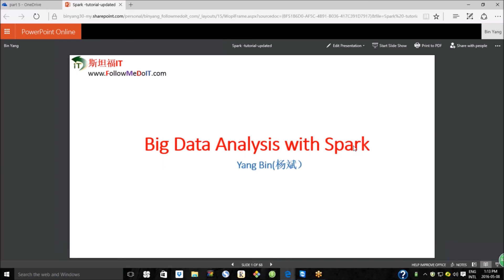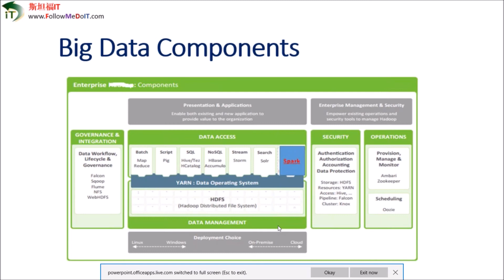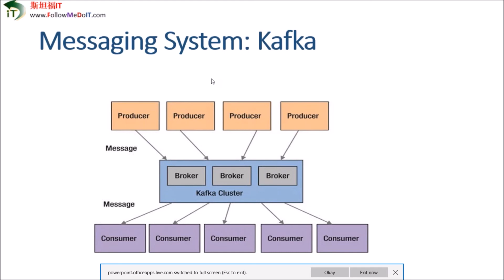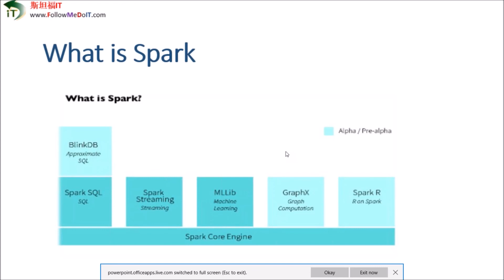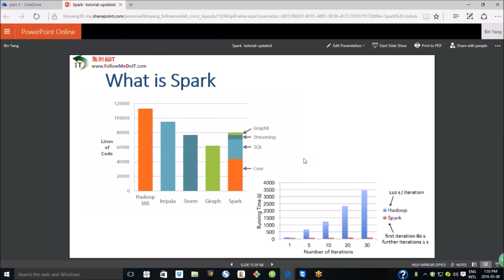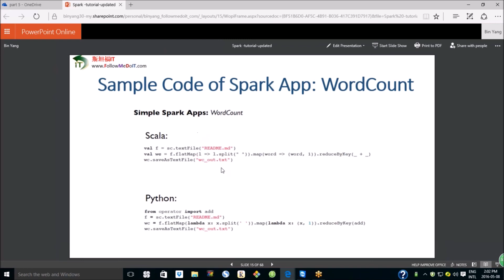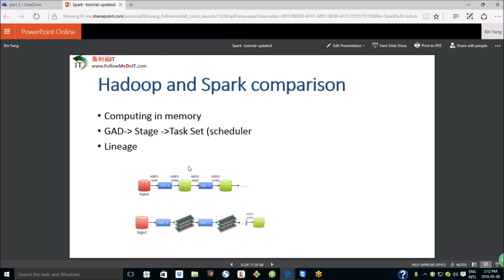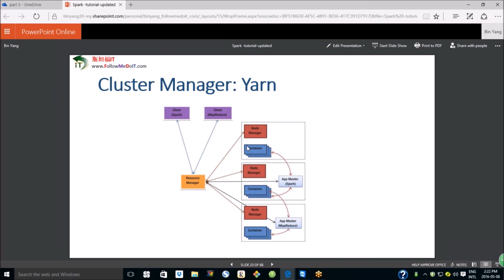Yang Bin(杨斌）：大数据技术培训--大数据（Big Data)计算框架：Spark技术刨析和Spark应用实例（总述）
Spark Big Data 应用，企业大数据应用框架
Spark Core, Spark Library, DAG, Yarn, Mesos, Scala Language, kafka, ETL, BI  etc.

频道内数据分析视频向导：
(怎么能准备好，求职数据分析师职位？
（专业数据分析师应该知道哪些大数据技术？有哪些高端数据职位？
（北美数据分析师面试用例分析）

(什么是大数据时代的数据资产管理体系？Data Governance Model)
(如何准备数据分析项目，才能成功Offer？

（企业Power BI数据分析应用实例，All-in-one）

(求职数据分析师师，应该掌握哪些技术体系?成功的简历长啥样？

(数据分析师日常工作分享，都有啥挑战？
（数据分析课程视频， Advanced Excel Pivot Table

(有哪些经典的企业数据分析师企业项目？
（数据分析师应该知道的云计算技术）

(大数据分析：Tableau, Microsoft BI Stack, Pivot and View )

（什么是专业数据分析师？如何才能成为数据分析师？
（数据分析师必须知道的6个核心技术）

（为什么你成不了数据分析师？
（刨析Data Analyst职位，数据分析师日常工作和流程，所需的技术和职业技能）

（什么是数据分析和BI需求？如何进行数据分析需求分析？

（转行数据分析师要啥背景？前景如何？

（数据分析项目管理模式，有哪些类型的项目？
（半小时掌握Python with Machine Learning）